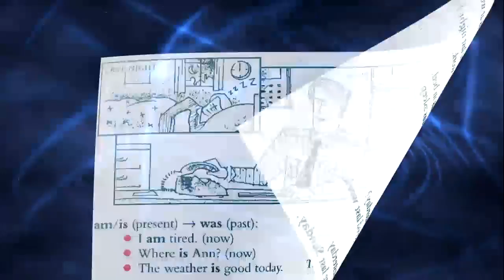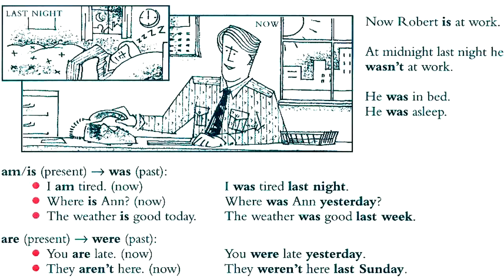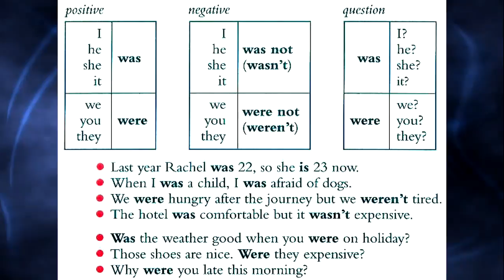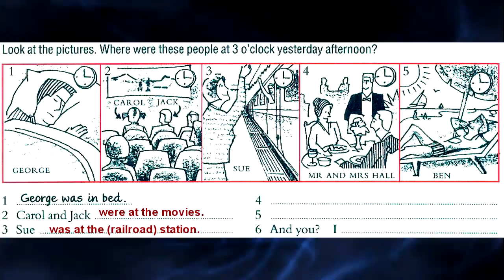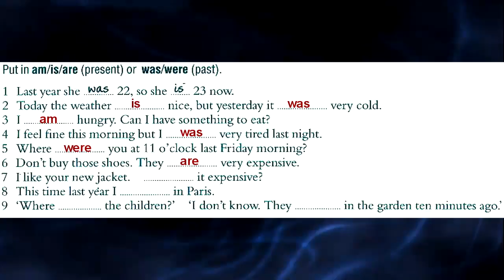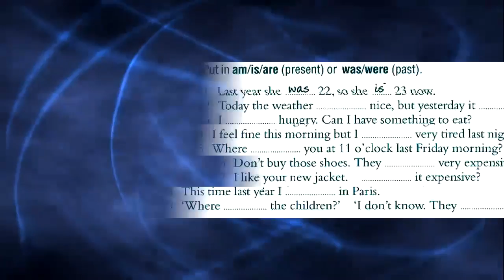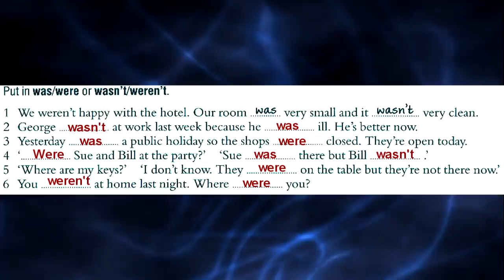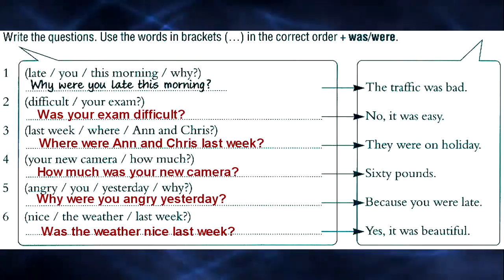Урок №10 Английский для начинающих